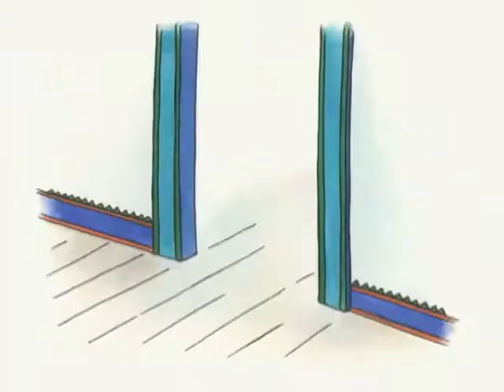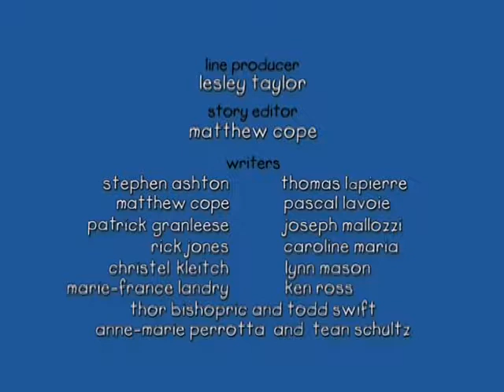Caillou Caillou Visits the Doctor S01E11 Cartoon for Kids